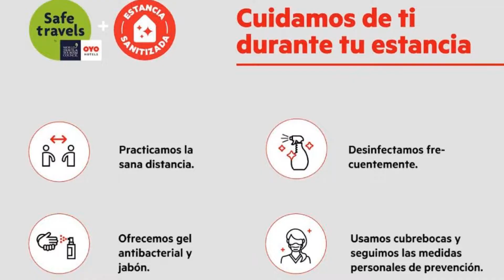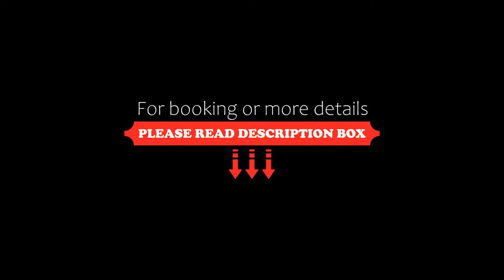Capital O Hotel Euro Confort, Pachuca de Soto, Mexico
About Property:
Capital O Hotel Euro Confort offers 3-star accommodation in Pachuca de Soto, 9.4 km from Hidalgo Stadium, Capital O Hotel Euro Confort provides accommodation with free WiFi and free private parking. The property is situated 11 km from Monumental Clock, 8.6 km from Galerias Pachuca and 12.8 km from Plaza Q. The hotel features family rooms.
Guest rooms in the hotel are fitted with a flat-screen TV. The private bathroom is equipped with a s...
Property Type: Hotel
Address: Carretera Pachuca -Actopan Km 9.05, Santa Catarina, San Agustín Tlaxiaca, Hidalgo, 42163 Pachuca de Soto, Mexico
Searching For
1. Capital O Hotel Euro Confort - Pachuca de Soto - Mexico
2. Capital O Hotel Euro Confort - Pachuca de Soto - Mexico Address
3. Capital O Hotel Euro Confort - Pachuca de Soto - Mexico Rooms
4. Capital O Hotel Euro Confort - Pachuca de Soto - Mexico Amenities
5. Capital O Hotel Euro Confort - Pachuca de Soto - Mexico Offers and Deals
Audio Credit:
Track Title: Reasons To Hope
Artist: Reed Mathis